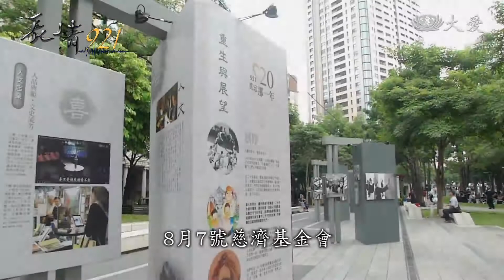地動重生走過20 從災難中站起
獨居住在中寮山區的陳水合，地震時脊椎受損，下半身癱瘓，但他靠著雙手打造出自己的生命花園，也透過自身例子鼓勵更多人，2012年他的故事被拍攝成大愛戲劇生命花園，觀眾熱烈迴響。右腿重傷的陳美嬌，歷經地震，失婚，確依然堅強。而當時就讀國小五年級的劉家汶，和家人住的台中大里金巴黎社區，大樓倒塌，爸媽大姊小弟往生，而她自己也失去了右腿，但成長過程她感受到許多的愛，更透過繪畫，傳達溫暖與力量。